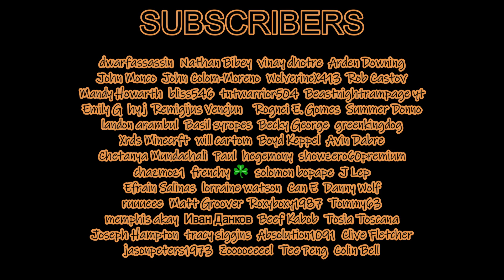HITMAN FREELANCER, The Wolf Level 2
Welcome to freelancer,
 In this series we'll attempt to take down a succession of criminal syndicates in the newly released freelancer game mode .